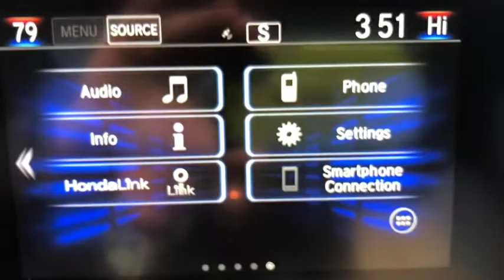2019 Honda CR-V Westboro, Framingham, Milford, Worcester, Providence RI TP0027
Used 2019 Honda CR-V available in Milford, MA at Imperial Toyota. Servicing the Westboro, Framingham, Worcester, Providence RI County area.

Imperial Toyota
300 Fortune Blvd

Sunroof / Moonroof Power Seats Heated Seats Backup Camera Bluetooth Remote Engine Starter Cruise Control Power Windows Power Locks Steering Wheel Radio Controls Aluminum Wheels. Beige 2019 Honda CR-V EX EX 4D Sport Utility 1.5L I4 DOHC 16V AWD CVTbrbrbrPriced below KBB Fair Purchase Price! 27/33 City/Highway MPGbrbrMORE ABOUT US: Imperial Cars Purchase With Confidence: 1) Free Car Fax Vehicle History Report available for all our vehicles online. 2) Our vehicles are Imperial Certified and go through a rigorous 125-Point vehicle inspection. 3) Bottom line pricing. 4) 5-Day or 200 Mile Vehicle Exchange Program for your total confidence. If you are not happy with it bring it back within 5 days or 200 miles and well give you a credit of your full purchase price toward the purchase of another vehicle. (Excludes Renewed for You vehicles.)brbrPrice does not include tax title registration documentation fee or other applicable fees and includes our Imperial Trade Assistance Bonus of $1000 for qualifying 2010 or newer retailable trades. To receive advertised promotional price the vehicle must be paid in full and take same day delivery from dealer stock. Call or email our phone and internet team for the most current information and Imperial discounts. Price cannot be combined with any other discounts or promotions and is subject to change based on market value at any time without notice customer must mention promo code in order to qualify for internet special discount. The information contained herein is deemed reliable but not guaranteed dealer not responsible for any misprint involving the price or description of the vehicle its the sole responsibility of buyer to physically inspect and verify such information prior to purchasing. Transparency is our goal. NO WHOLESALERS OR DEALERS!